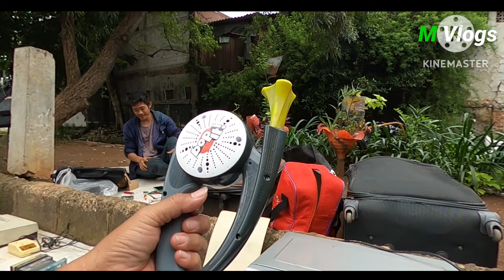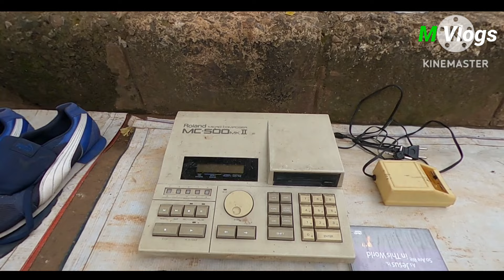Pasar loak jatinegara pinggir kali